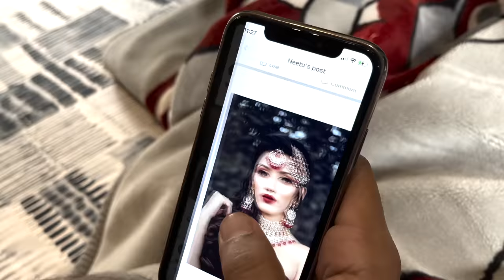❤️ LOVE STORY - 2 👩‍❤️‍💋‍👩 | NEETU BISHT | LAKHAN ARJUN RAWAT | LAKHNEET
HERE'S THE SECOND PART OF OUR LOVE STORY DOCUMENTARY.